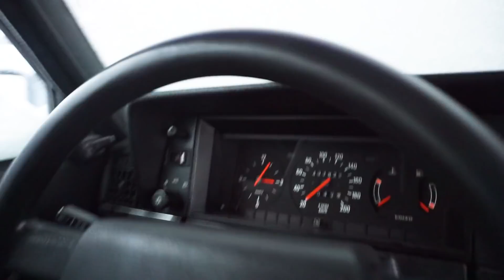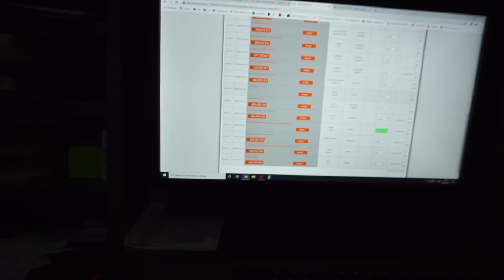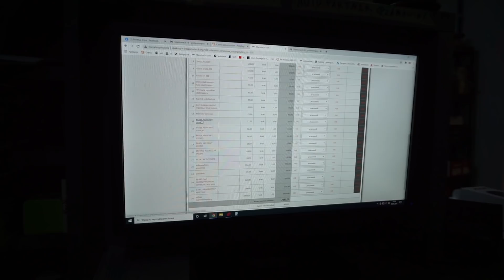JAK KLIENT DYMA MECHANIKA... Z ŻYCIA INFLUENSERA PROFESORA JUTUBOWEGO!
JOŁJOŁJOŁJOŁ!
Co zrobić z WOLWO?
Piszcie w komentarzach
Pozdro!!!

ALBO
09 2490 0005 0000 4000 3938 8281